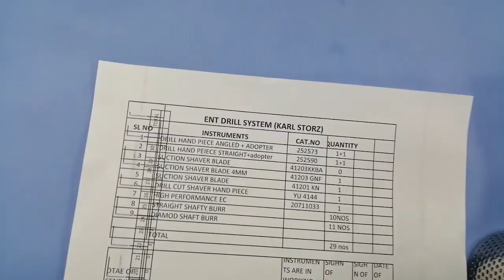ENT DRILL SET | USE FOR TYMPANOPLASTY SURGERY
ENT drill set is often use for tympanoplasty surgery in the ear problem.